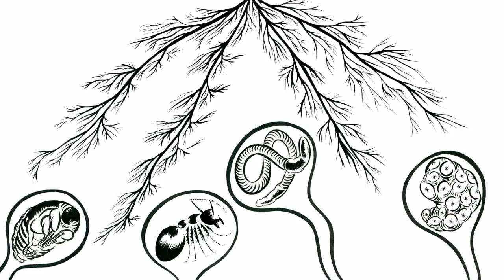MAD et LEN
directed by HIDEYUKI KATSUMATA